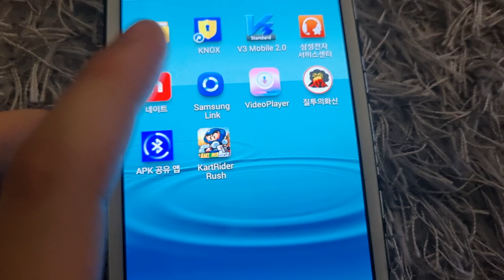카트라이더 러쉬가 실행이 안되는 갤럭시 S3